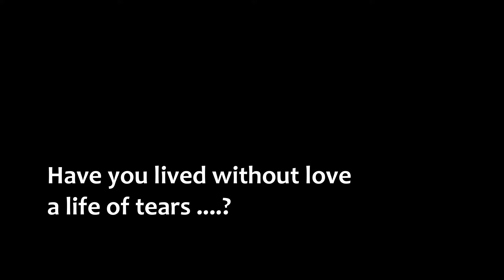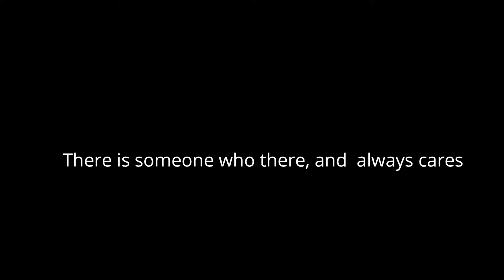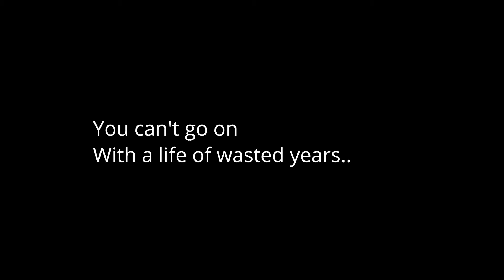||WASTED YEARS LYRICS||SDA SONGS ||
PLEASE ENJOY THIS SONG , PAY MORE ATTENTION TO THE WORDS, AS GOD SPEAKS TO YOU.